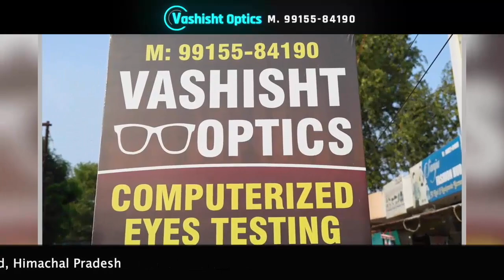मुख्यमंत्री तीर्थ यात्रा स्कीम के तहत नंगल से खाटू जी के दर्शनों को रवाना हुई श्रद्धालुओं से भरी बस